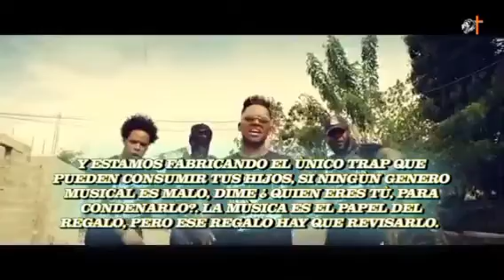redimi2 trapstorno DJ José Hurtado